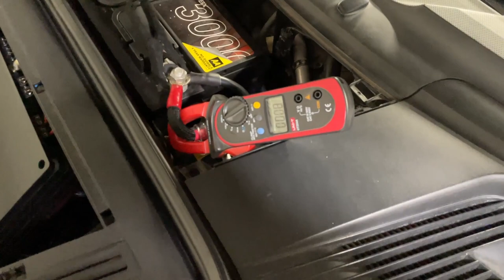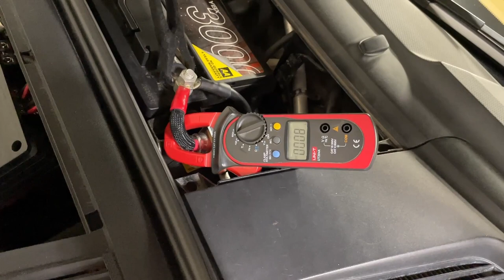Porsche 911 Carrera S High-End Audio System DEMO & Clamp Test - Sub Excursion on JL Audio 8W3v3